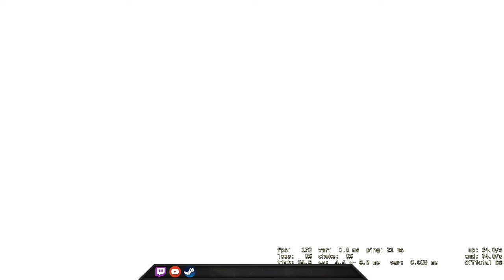Bad performance again - CSGO Comp Full Game #188